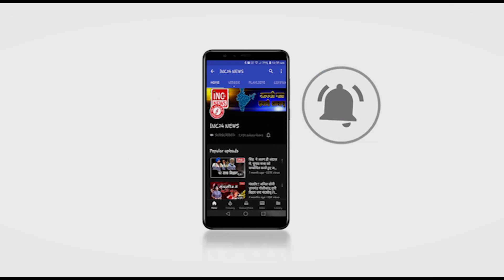आकाश विजयवर्गीय मामले में महापौर ने ली प्रेस कांफ्रेंस !